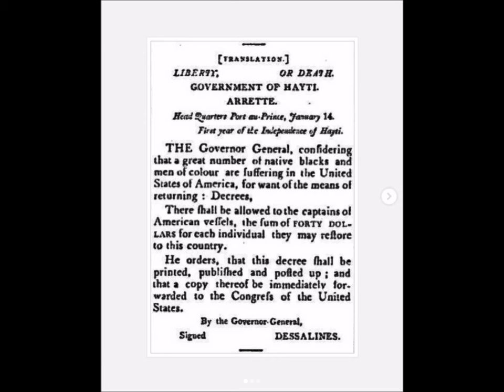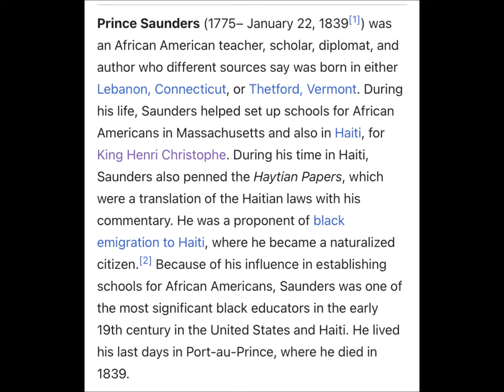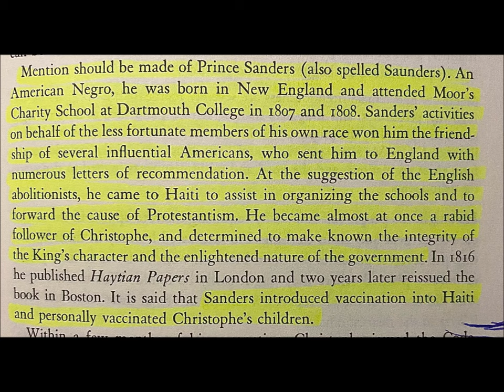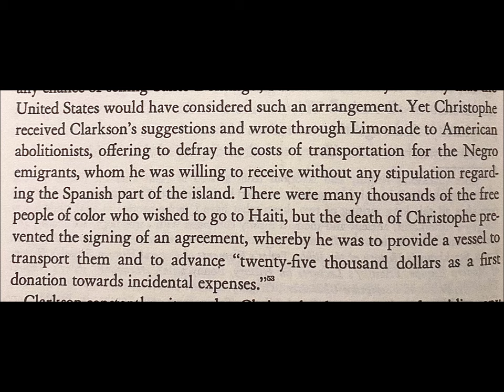The First Major Act of Pan-Africanism: The January 14th Declaration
Today in History: Jean-Jacques Dessalines offered ship captains $40 for each enslaved African-American they handed over to Haiti.

This decree was advertised in northern-based American newspapers